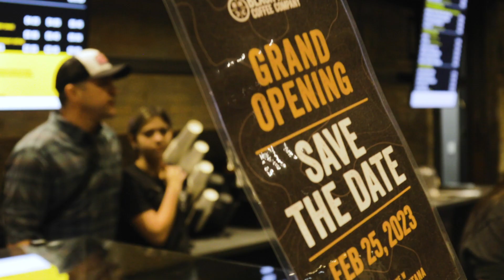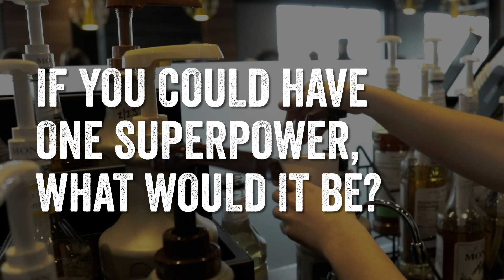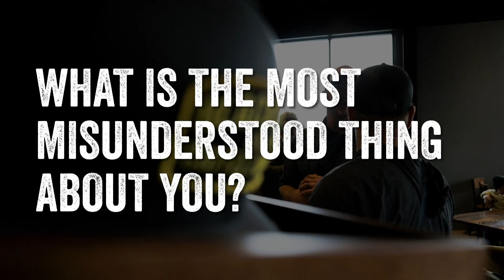Andy Stumpf, Navy SEAL & Skydiver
Andy Stumpf flies higher than most commercial pilots, except he doesn’t have a plane. Okay, actually he does, but most of the time he just has a parachute.

Stumpf spent 17 years on the battlefields of the Global War on Terror, going through SEAL training and BUD/S twice — once to graduate, the second time to become an instructor. He became the Navy’s first E-6 selection to commission through the Limited Duty Officer Program in the history of Navy Special Warfare.

After taking a bullet from an insurgent, Stumpf was told he’d take years to recover.

Instead, Stumpf broke the odds the same way he now breaks world records for skydiving and BASE jumps on behalf of the Navy SEAL Foundation and other causes close to his heart. He now lectures on the lessons he’s learned from combat and has a podcast, Cleared Hot, interviewing whoever he wants. He’s also been a guest on The Joe Rogan Experience.

We sat down with Stumpf over a cup of cold brew and asked him 11 questions about what drives him, how he defines success, and how he thinks he’d fare in case of the apocalypse.